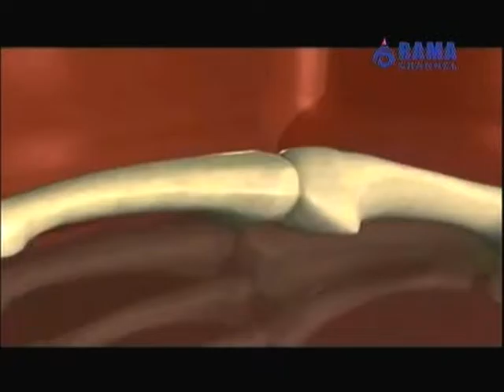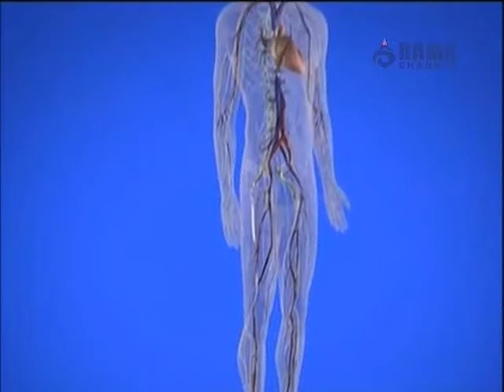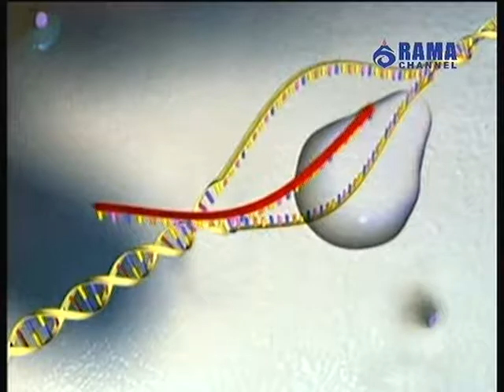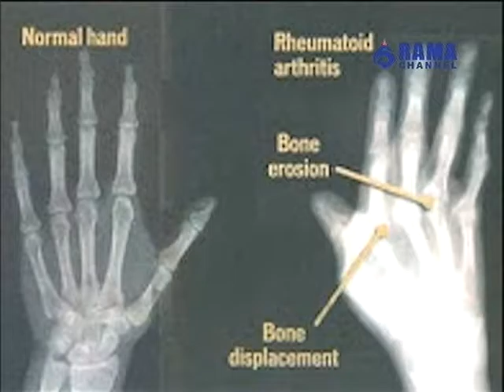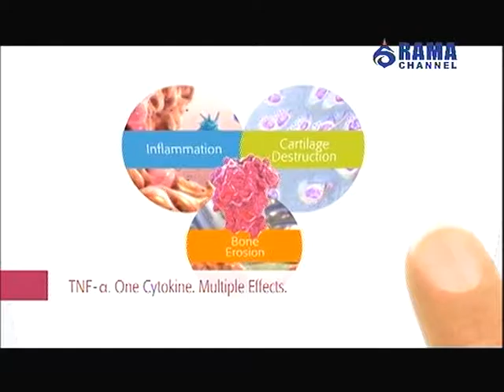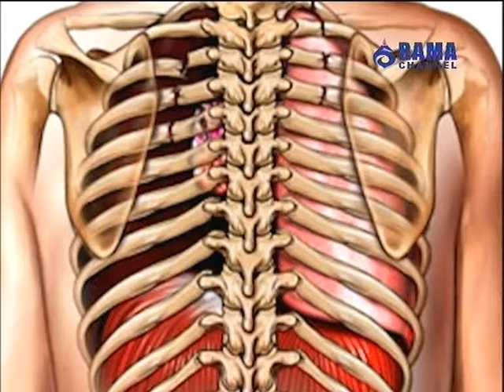เรียนรู้สู้โรค | EP.7 (4/4)